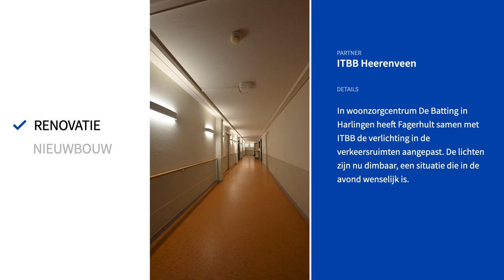Fagerhult - De Batting - Referentieproject - Zorg